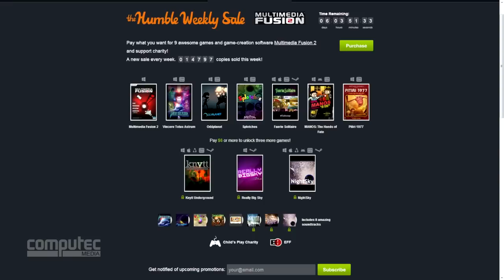Best of 2013: Die wichtigsten Trends des Spiele-Jahres - Star Citizen, Humble Bundle & Co.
Im Jahr 2013 bestimmten einige brandneue Ideen unseren Spieleralltag: Günstige Humble Bundles, Early Access-Hits wie Star Citizen und Oculus Rift zeigen, wo die Zukunft der PC-Spiele hingeht. In diesem Video stellen wir die wichtigsten Trends vor.